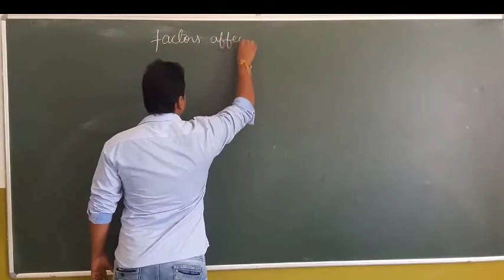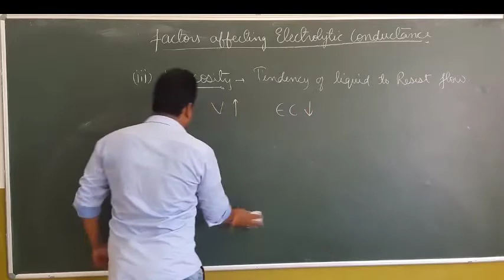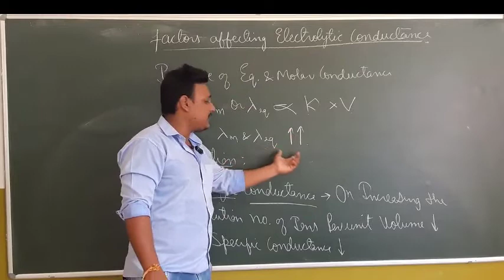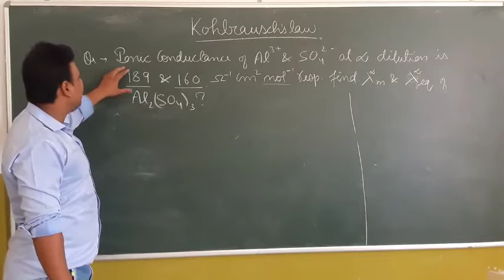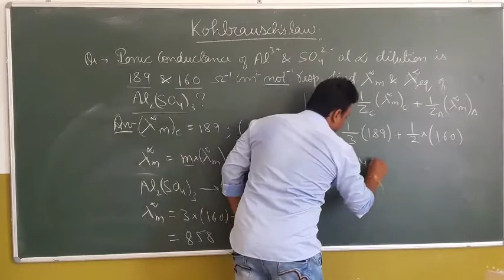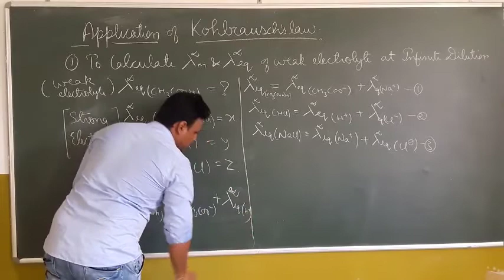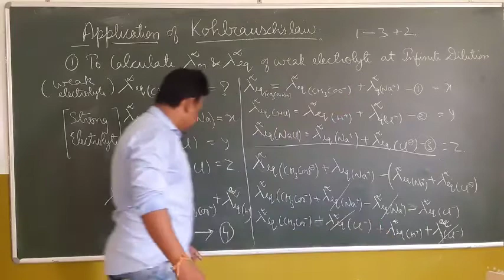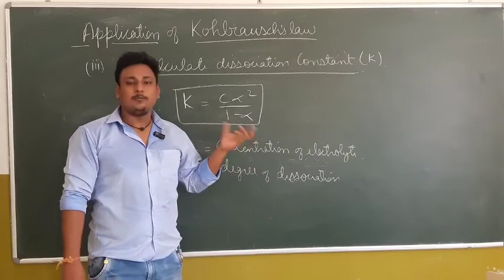ELECTROCHEMISTRY PART 3 CLASS 12TH CHEMISTRY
FACTORS AFFECTING ELECTROLYTIC CONDUCTANCE , KHOLRAUSCH LAW , APPLICATION OF KOHLRAUSCH LAW